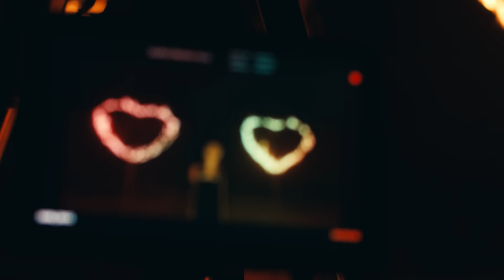Lady XO - "Heart Of Mine" (Official Music Video)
Heart Of Mine - Lady XO

Produced by Dretta

Shot by Phantxm Productions